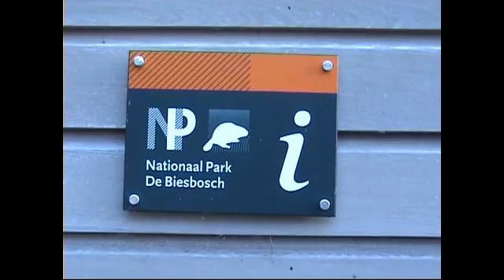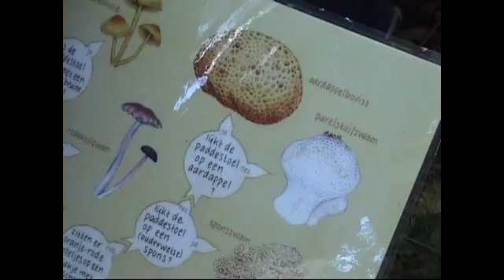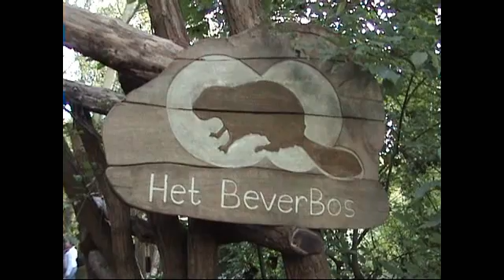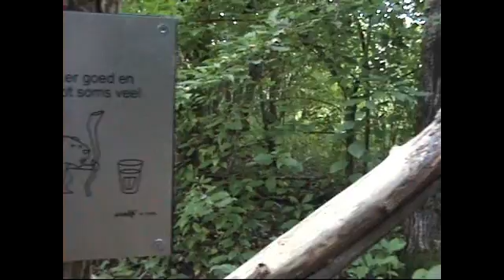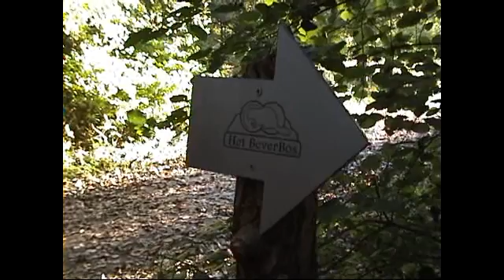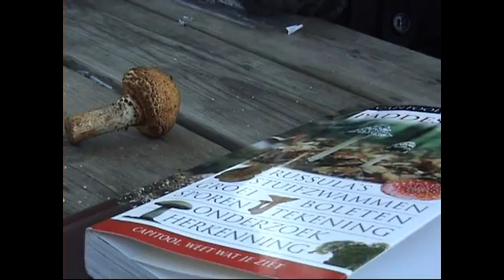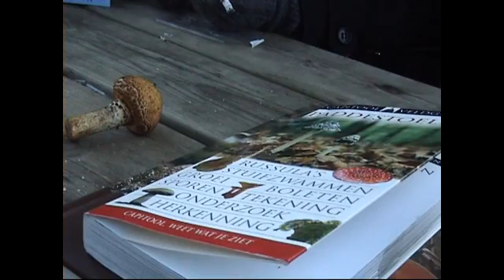Herfstwandeling 2010 10 17